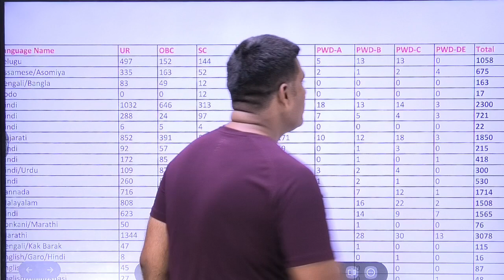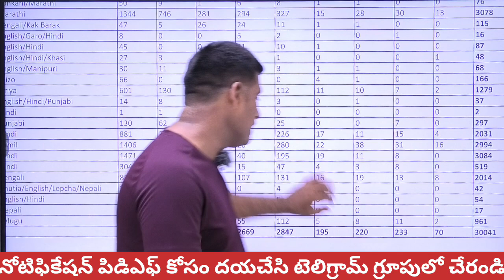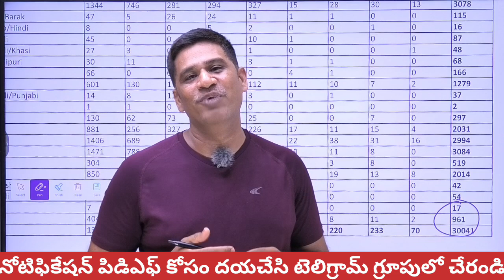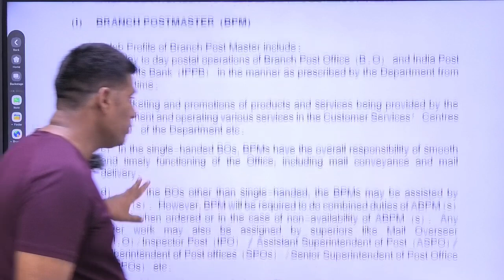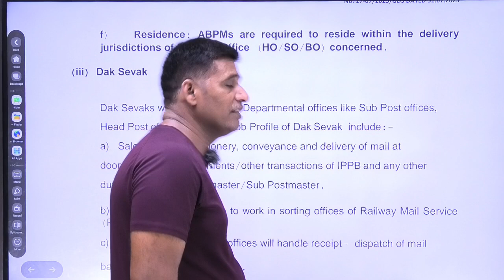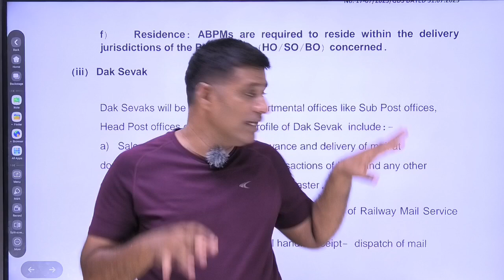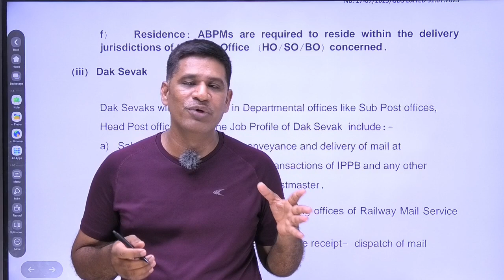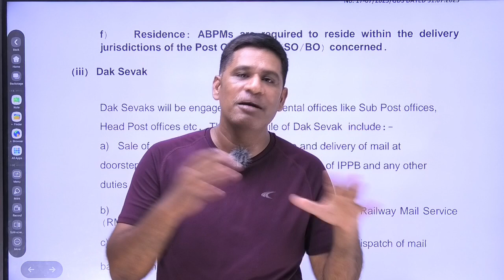Exam లేకుండ ఉద్యోగం 10th Class మాత్రమే| పోస్టల్ శాఖ లో 30041 పోస్ట్లు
IRB చాలా 17000 పోస్టులకు నోటిఫికేషన్ త్వరలో|IRB notification 2023

వైజాగ్ అగ్నివీర్ ర్యాలీ అడ్మిట్ కార్డ్ డౌన్‌లోడ్ ఎప్పుడు|Vizag Rally Admit Cards

vizag rally admit card
agniveer admit card
ALP నోటిఫికేషన్
RPF నోటిఫికేషన్
Railway Notification
RRB నోటిఫికేషన్

shortcut methods maths
Maths Shortcuts
Maths tricks by Venky sir
Maths classes by Venky sir
venky sir shortcut tricks
SAINIKA JOBS ADDA MATHS
SICE MATHS
17 జూలై నుండి SSC GD మెడికల్ |SSC GD DV/DME from 17 July

Railway గ్రూప్ డి 2023 పూర్తి సిలబస్|రైల్వే గ్రూప్ డి సిలబస్|త్వరలో నోటిఫికేషన్

Railways లో భారీ నోటిఫికేషన్|త్వరలో RPF గ్రూప్ D గ్రూప్ C 2.74 Lakhs ఉద్యోగాలు

frnds మన యాప్ లో రెండు నెలల్లో కొత్త కోర్సులను ప్రారంభించనున్నారు .SSC GD RPF ARMY NAVY AIR FORCE MTS CRPF STATE POLICE ...అన్ని కోర్సులు ప్రారంభించబడతాయి.స్టేట్ లోనీ బెస్ట్ Faculty ద్వార ...Classes చెప్పించబడతాయ్. అన్నీ ఎగ్జామ్స్ కి తగ్గట్టు . అన్ని Subjects Topics మరియు ప్రశ్నలను కవర్ చేస్తు... 100 percent Success అయ్యెలా ..Best కోర్సులు మన యాప్ లో...🤝
Kindly download SAINIKA app
Railway గ్రూప్ డి 2023 పూర్తి సిలబస్|రైల్వే గ్రూప్ డి సిలబస్ తెలుగులో
The syllabus for Railway Group D exams typically covers various topics related to mathematics, general intelligence and reasoning, general science, and general awareness. Here are some key words that are commonly associated with the syllabus: